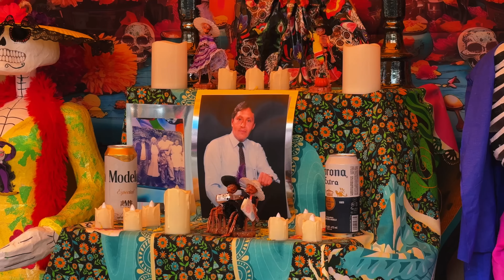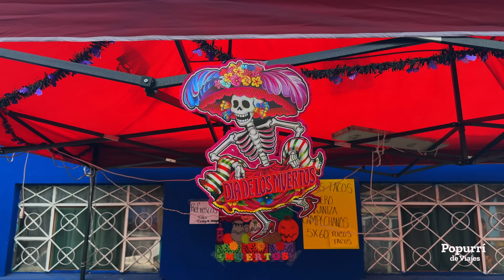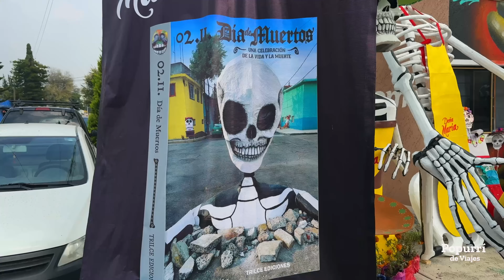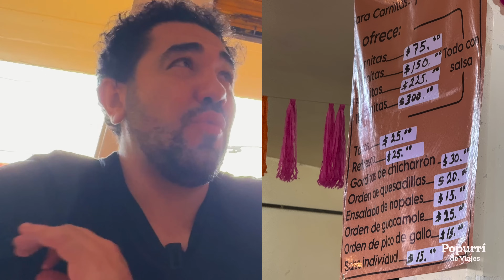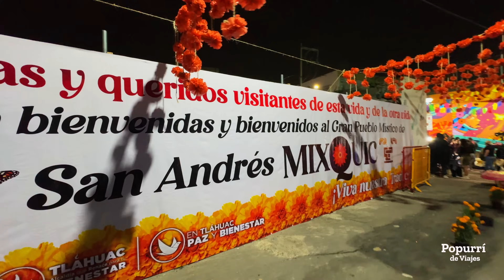Día de Muertos en Mixquic La Alumbrada de Tláhuac en Ciudad de México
San Andrés Mixquic es un pueblo originario de la alcaldía Tláhuac en la Ciudad de México, famoso por  preservar tradiciones ancestrales como el Día de Muertos. Miles de visitantes de todo el mundo acuden a Mixquic cada 1 y 2 de noviembre para presenciar una celebración llena de color y espiritualidad entre ofrendas colosales y “ la alumbrada”, el momento más especial de la noche, cuando las familias se reúnen en el panteón para decorar las tumbas de sus seres queridos con velas, flores de cempasúchil, incienso y ofrendas; iluminando el camino de los difuntos para regresar al mundo de los vivos. La atmósfera es mágica, con las tumbas iluminadas por miles de velas y envuelto en un ambiente profundo de respeto, amor y  anhelo de volver a convivir con nuestros seres queridos.

Hoy millones de mexicanos se preparan para recibir con los brazos abiertos a los que tanto amaron y que solo hoy tienen permitido regresar y estar de nuevo juntos.

Esta es la tradición cultural más bella del mundo, este es el día de muertos en Tláhuac.

Viaje realizado junto a Azteca Travel Tours Art

Apóyame reservando tu hotel en booking.com, mediante estas reservas me ayudas a qué booking me ofrezca promociones en mis futuros viajes y de esa manera sea más económico para mí el seguir viajando y haciendo estos videos, si no es mucha molestia reserva a través de este enlace: